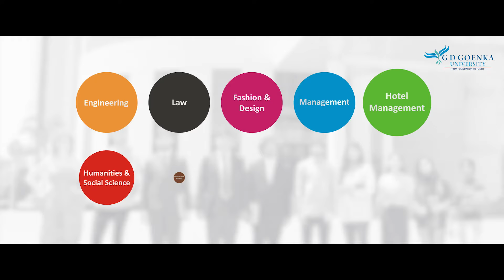B Tech in Fire and Safety Engineering GD Goenka University Delhi-NCR Gurgaon.